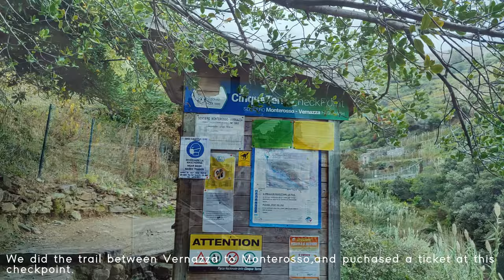CINQUE TERRE | ITALIAN RIVIERA | STORY OF FIVE TOWNS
Cinque Terre needs no introduction, its a combination of five small beautiful charming villages on the Italian Riviera located somewhere between the cities of Genoa and Pisa.

How to reach Cinque Terre:
To get to Cinque Terre (Five villages), you first have to get to La Spezia, which can easily be reached from Genoa in north or from Pisa in south by road or train.
From La Spezia, there runs special (and only) train “Cinque Terre express” which runs along the coast through the hills and takes you through all the villages of Cinque Terre and ends at Levanto, which on the other side of Cinque Terre.

Ticket and Train Schedule:
Train schedule varies from season to season and so does the prices with time, so its better to check it on official site

Hiking:
There is a 11 km trail (called the Blue Trail) connecting Riomaggiore to Monterosso al Mare. Please be mindful that you have to pay to do a trail!

RIOMAGGIORE:
Riomaggiore is the first village when traveling in the direction from La Spezia to Levanto.
if you have time, make sure to take a walk towards the center of village from the station. And as you walk across, you will soon realize that it’s situated in a small valley with mountains on both the sides.
If you have already walked this much, then make sure to visit The Church of San Giovanni Battista. It overlooks the whole town.
And is connected to Manarola by this famous footpath.
The Church of San Giovanni Battista
you can find the Sanctuary of Madonna di Montenero; A popular hike leads to this remote Catholic church & monastery overlooking the ocean.

MANAROLA:
Probably the prettiest and the most picturesque of all five with pastel-colored houses, small alleys and a small harbor for fishing boats.
If possible visit this town in night, looks more beautiful

CORNIGLIA:
Right at the center of the five and probably the smallest of all.
Also, it is only the village which is not right on the sea. In fact, if you want to visit it, you have to go there by walk, car/bus or train. But remember: if you go by train you will still have about 380 steps to climb.

VERNAZZA:
It is probably the most characteristic of the Cinque Terre and is classified as one of the most beautiful villages in Italy.
The Church of Santa Margherita di Antiochia, built on the rocks overlooking the sea

We did the trail between Vernazza to Monterosso

MONTEROSSO:
It is the largest of the five. And, the only one with a beach.
It is divided into two parts
the old town center and the modern part with the Fegina beach.

It was a treat to the eyes to see all these places up close and witness the beauty in real. We would recommend this place to anyone who is passing by the region to make a pit stop here and see it yourself and cover these places in one day.

► A B O U T - Hello! I'm Deepika and I'm from Stuttgart Germany. My videos are focused on travelling and I love showing the world from my eyes! Hope you enjoy💕